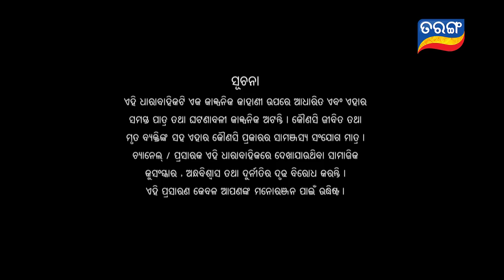Durga | Full Ep 1525 | 30th Oct 2019 | Odia Serial – TarangTV